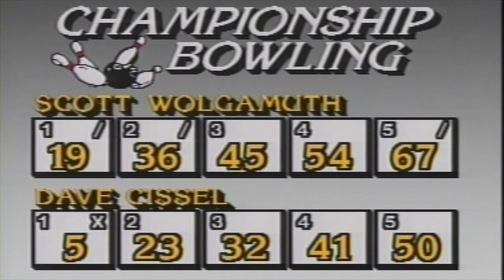Duckpin Classics: DPBA 1987 Longmeadow part 4 - Wolgamouth vs Cissel